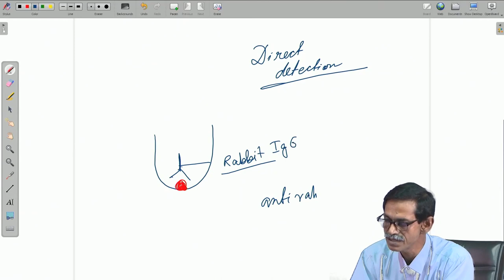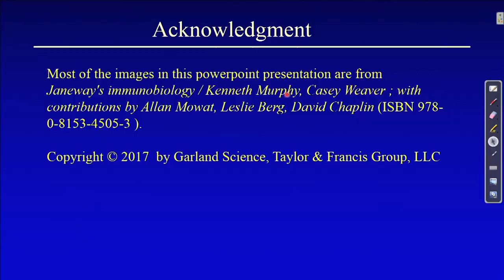Lecture 27: Tools and Techniques ( Contd. )